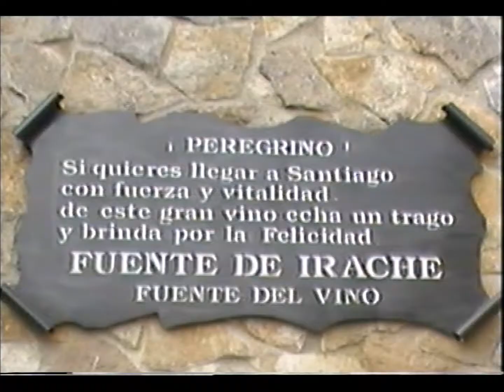Grabs ( Caminho de Santiago Francês )5